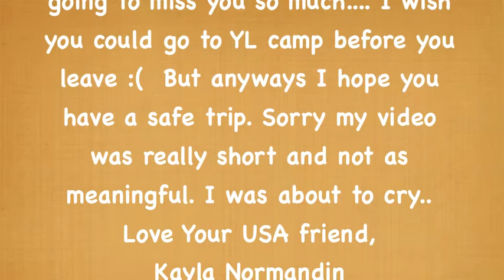# 16 Good-Bye Laura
I made really good friends with our german exchange students Laura. It's really hard to say good-bye and well I thought this video would be something nice and a good remembrance of her.